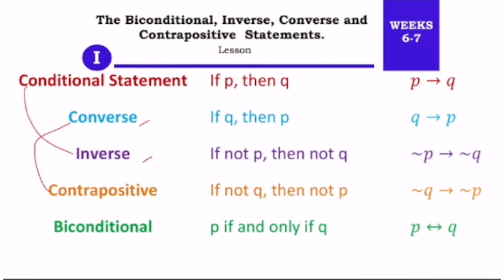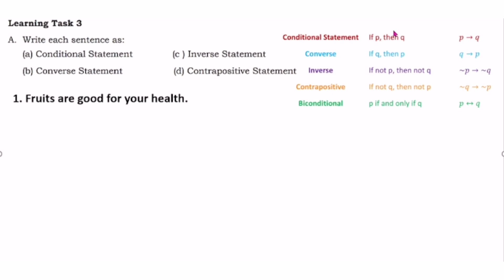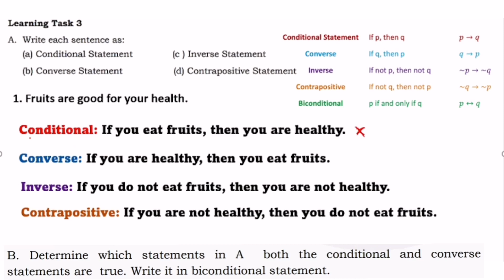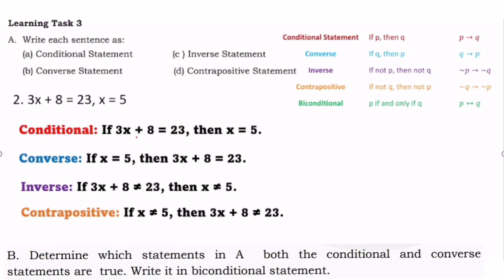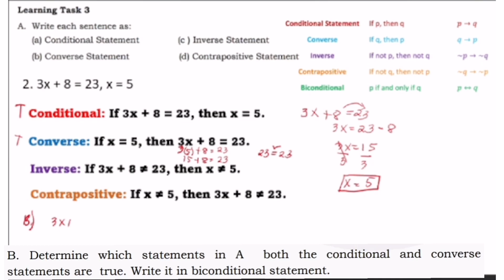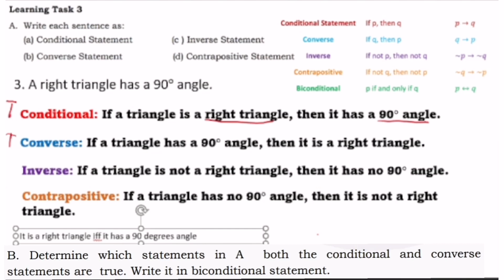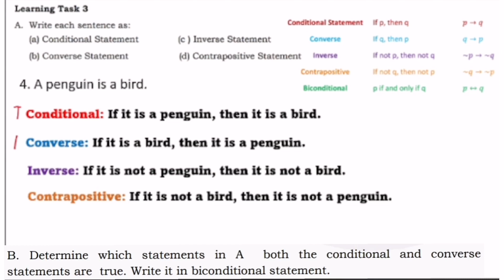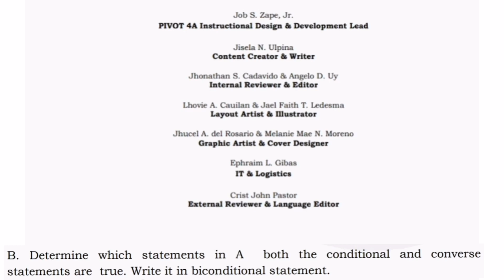G8- BICONDITIONAL, INVERSE, CONVERSE AND CONTRAPOSITIVE STATEMENTS | Learning Task 3 Weeks 6-7 Part1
A. Write each sentence as:
 (a) Conditional Statement (c ) Inverse Statement
 (b) Converse Statement (d) Contrapositive Statement
1. Vegetables are good for your health.
2. 3x + 8 = 14, x = 2
3. A right triangle has a 900 angle.
4. An eagle is a bird.
5. A whale is a mammal.
6. Two circles with equal diameters are congruent.
7. An angle that measures between 90 and 180 degrees is an obtuse angle.
8. Two planes with no common point are parallel.
9. Carrot is rich in Vitamin A.
10. All reptiles have scales.
B. Determine which statements in A both the conditional and converse statements are true. Write it in a biconditional statement.

Published by: Department of Education Region IV-A CALABARZON
Regional Director: Wilfredo E. Cabral
Assitant Regional Director: Ruth L. Fuentes